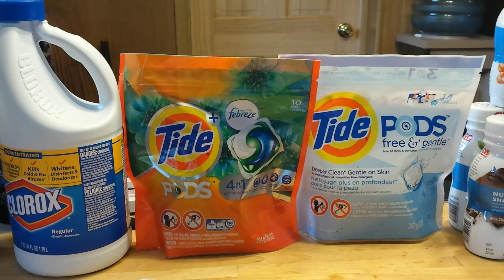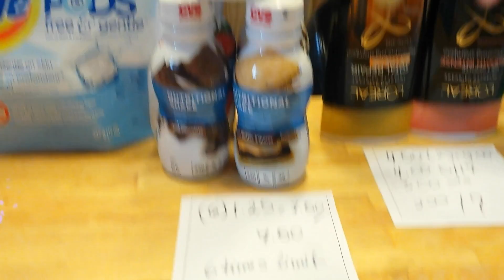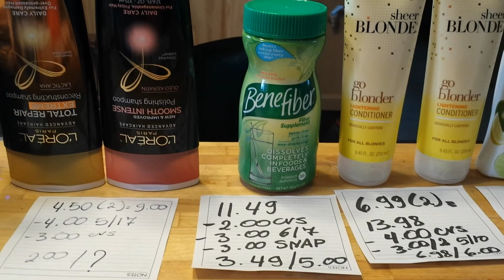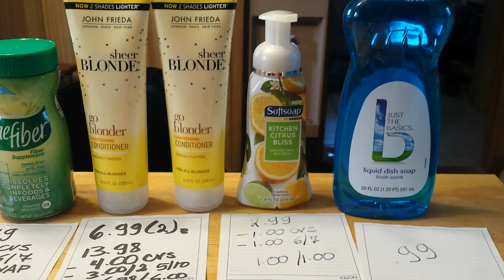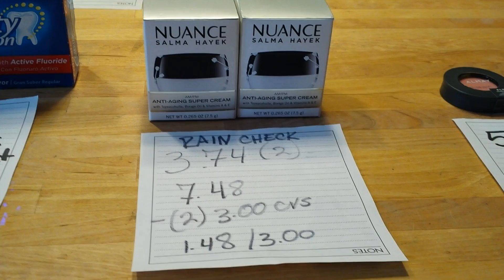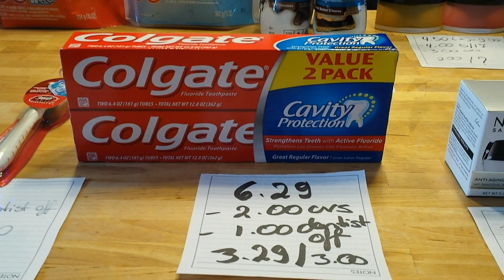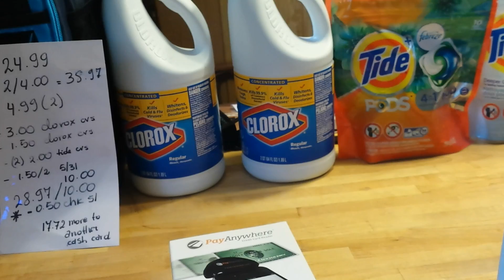Mis ofertas de cvs 6/7/15